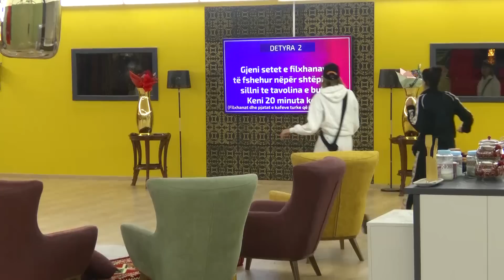100 Detyrat e Babes - 2 - "Gjeni setet e filxhanave te fshehur ne shtepi per 20 minuta"